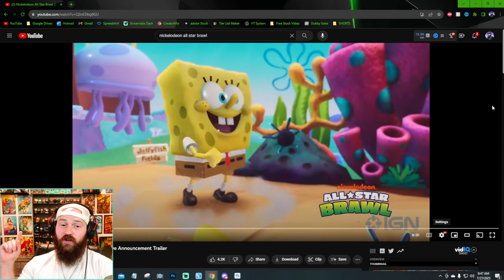OFFICIAL Nickelodeon All-Star Brawl 2 Announcement Trailer! [REACTION and Breakdown]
In this video, we react to the OFFICIAL Nickelodeon All-Star Brawl 2 Announcement Trailer! Get ready to see your favorite Nickelodeon characters battle it out in this highly anticipated sequel. We'll break down the trailer and analyze all the exciting new features, characters, and stages. Join us as we share our thoughts and predictions for this upcoming game. Don't miss out on this epic brawl!